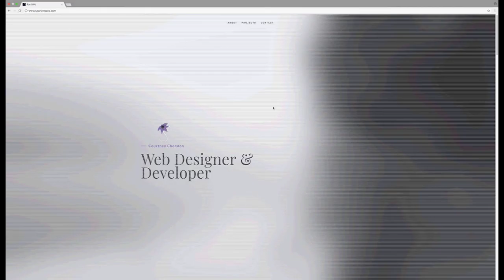Demo Reel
This is a reel showing many projects I have created along with my website.

The only thing I changed with the audio includes moving one part to the beginning of my video and I cut part of the audio out to fit the duration of the video.